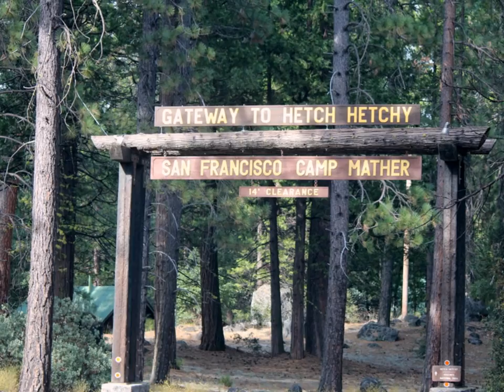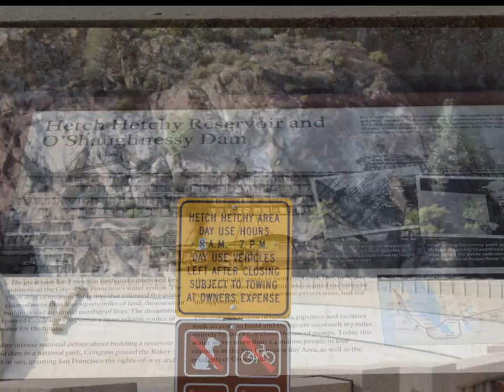Hetch Hetchy Yosemite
Hiking to Wapama Falls from Hetch Hetchy. Drove in through the South Entrance via Fresno, so we had to drive all the way to the West Entrance of Yosemite and go back in through Hetch Hetchy. This was the frist time I have ever been here before. It was much different terrain than the south or west side of the park.  The hike was to Wapama Falls, but the falls was almost dried up.  I give this hike a 5 out of 10.  I wouldn't do it again, but we did take some nice photos.  Oh, watch for poison oak!